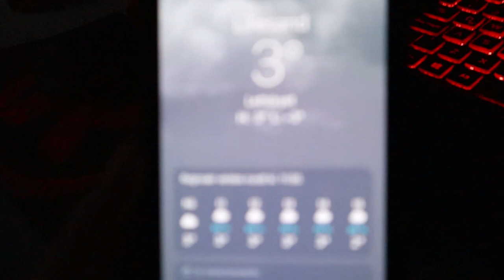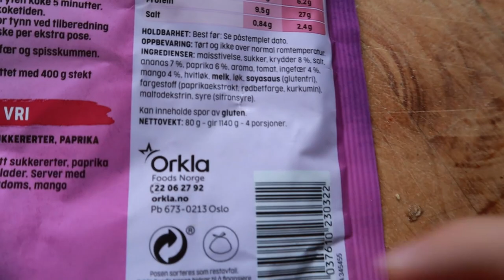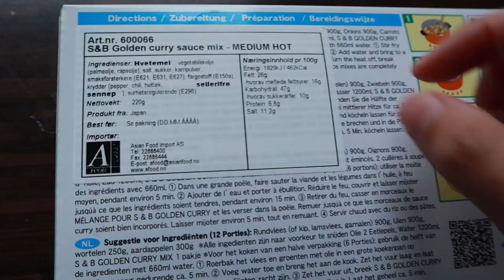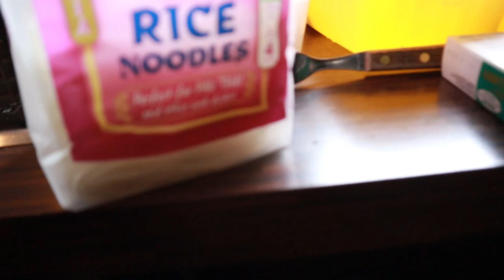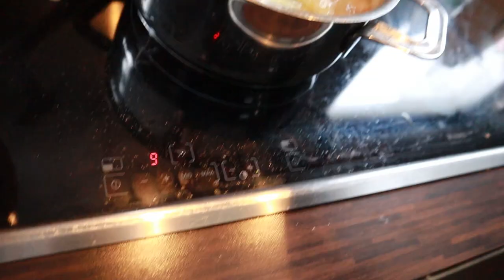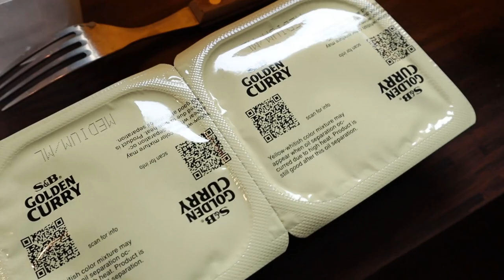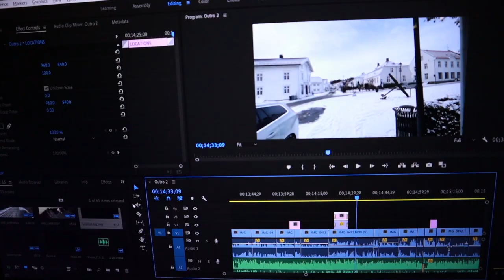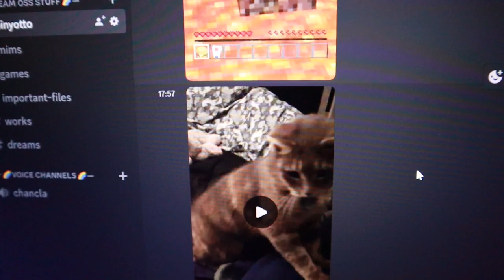Chaotic cooking day! (Curry and mushroom soup)🍄 Jojo looking for attention! 😸 - VLOG 19 ⭐️ 16.3.2023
Life with cats is amazing! 😻 Thanks for dropping by, I wish you a meowtastic rest of your day!

Later alligator,

Shad.